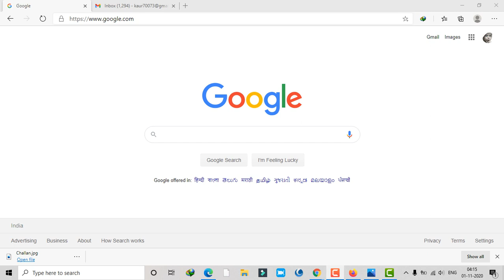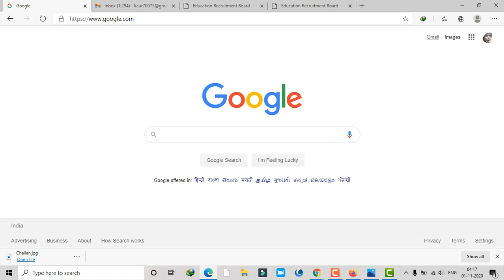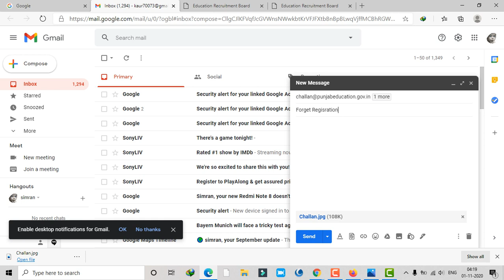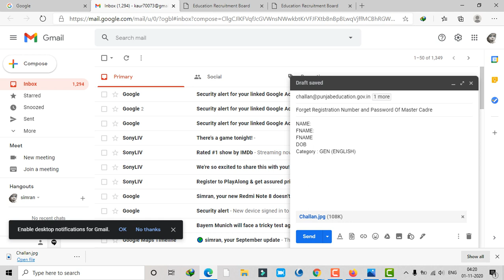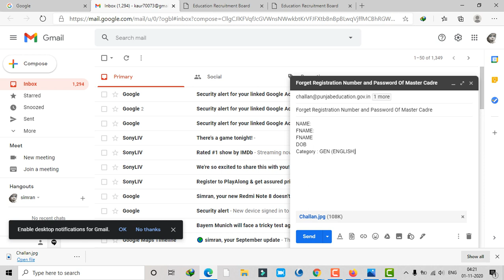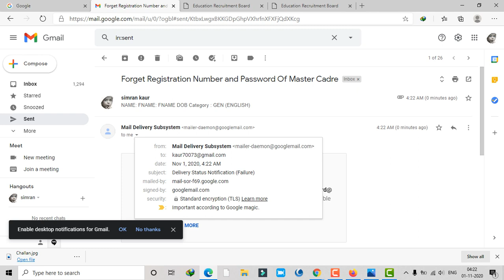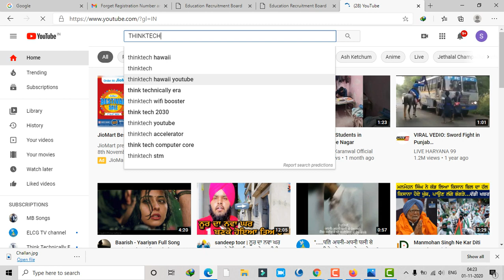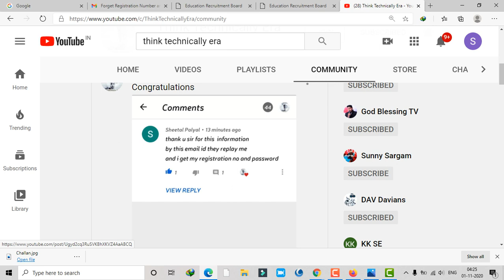master cadre ett Registation Number Recover ਹੋ ਗਿਆ ਪਰ ਕਿਦਾਂ ਦੇਖੋ Steps